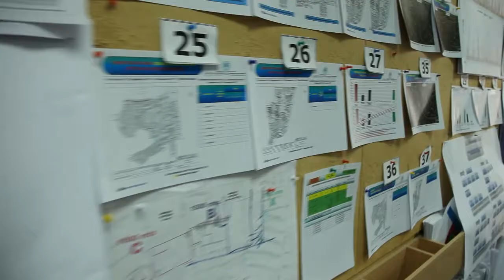Gas Emergency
Fun Ahead - sitcom series adopted by Kuwait Oil Company as part of applying the fun at work philosophy.

Actors: Mohammad Al-Qaed, Hasan Abdal, Meshal Al-Ajmi, Ameer Baroon
Director of Photography: Ali Younis, Ahmad Kamal
idea by: Meshal Al-Ajmi
Directed By: Hasan Abdal

AbdalMovies Production
2011